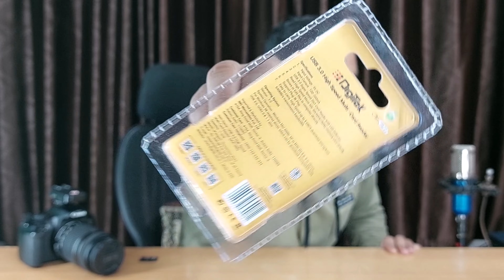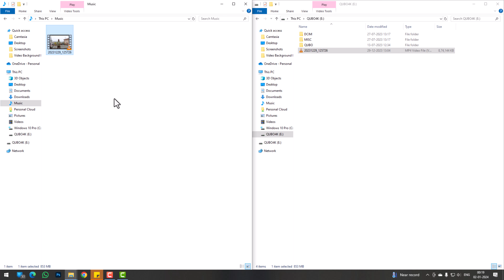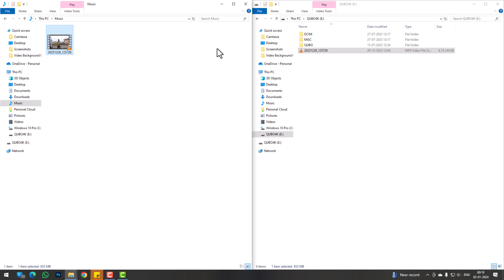DIGITEK High Speed USB 3.0 DCR-006 Card Reader | DigiTek Card Reader Unboxing & Full Details